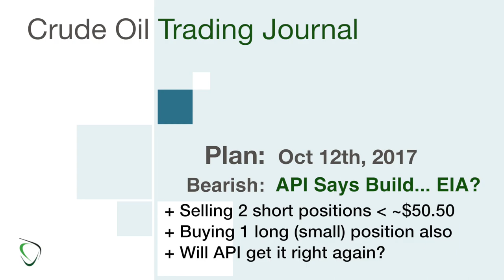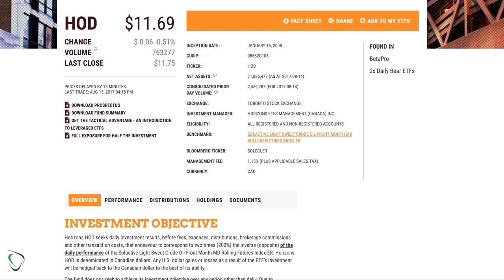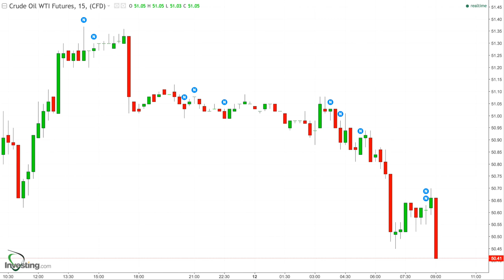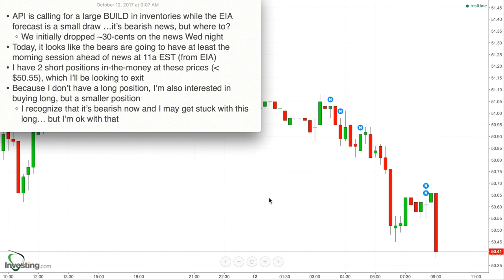177 - Game Plan for Oct 12, 2017 - API Says Build, not Draw... Are they Right Again!?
* API is calling for a large BUILD in inventories while the EIA forecast is a small draw …it’s bearish news, but where to?
    * We initially dropped ~30-cents on the news Wed night
* Today, it looks like the bears are going to have at least the morning session ahead of news at 11a EST ...from EIA
* I have 2 short positions in-the-money at these prices ( $50.55), which I’ll be looking to exit
* Because I don’t have a long position, I’m also interested in buying long, but a smaller position
    * I recognize that it’s bearish now and I may get stuck with this long… but I’m ok with that